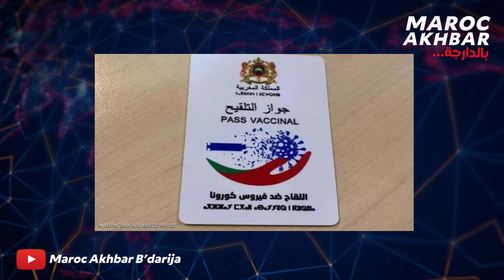وزير الصحة يفرح المغاربة : مغاديش يبقى جواز التلقيح